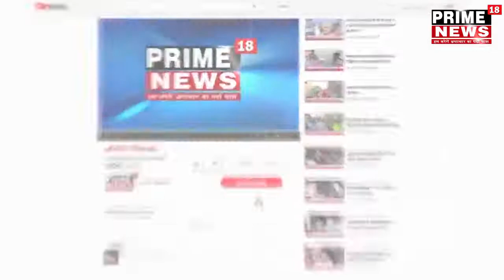2 अक्टूबर को राष्ट्रपिता महात्मा गांधी के 150वीं जयंती वर्ष के उपलक्ष में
दौसा दीपक सैनी

2 अक्टूबर को राष्ट्रपिता महात्मा गांधी के 150वीं जयंती वर्ष के उपलक्ष में दौसा जिले में पांच स्थानों पर स्वैच्छिक रक्तदान शिविर का आयोजन किया जाएगा जिसको लेकर चिकित्सा विभाग द्वारा पांच टीमों का गठन किया गया है वही दोसा जिला कलेक्टर अविचल चतुर्वेदी ने आज प्रेस वार्ता कर कार्यक्रम की रूपरेखा को बताया है वही रक्तदान शिविर का आयोजन दौसा लालसोट बांदीकुई महुआ में पुलिस लाइन दौसा में प्रस्तावित है कार्यक्रम को लेकर तैयारियां पूर्ण कर ली गई है जिसको लेकर आज दौसा कलेक्टर सभाकक्ष में जिला स्तरीय प्रेस वार्ता का आयोजन किया गया